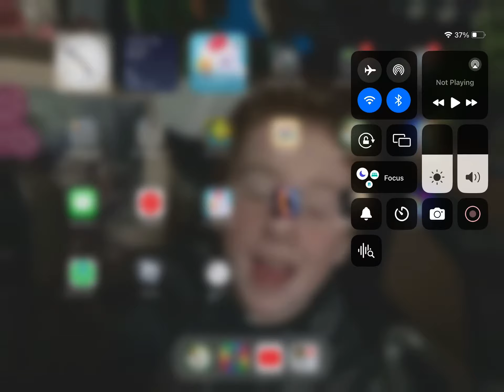MapChart is the worst app ever